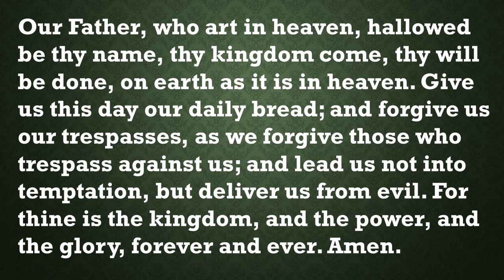Our Daily Devotion August 4, 2024